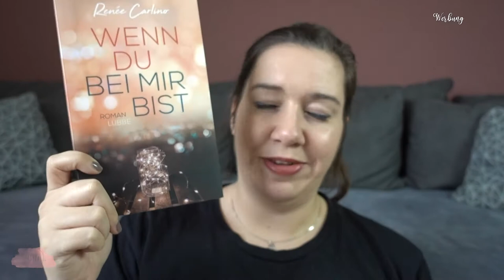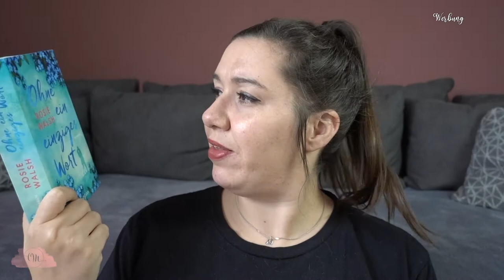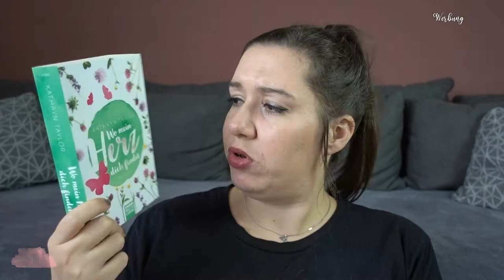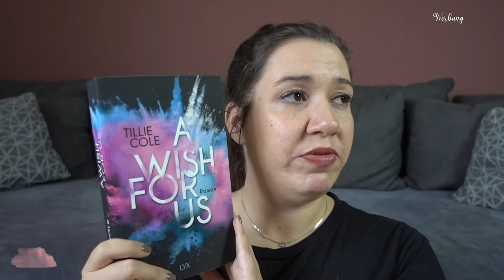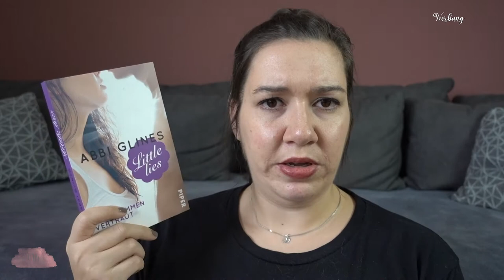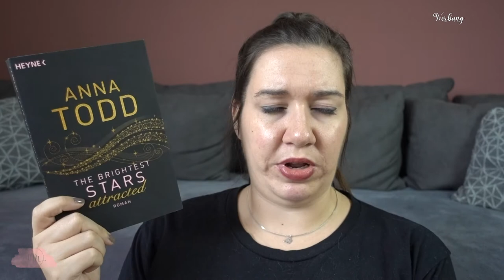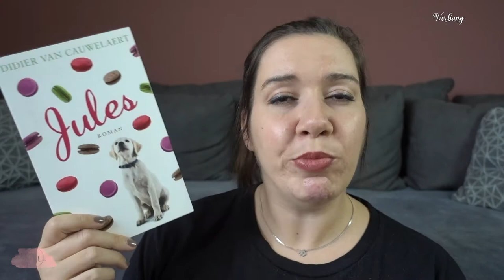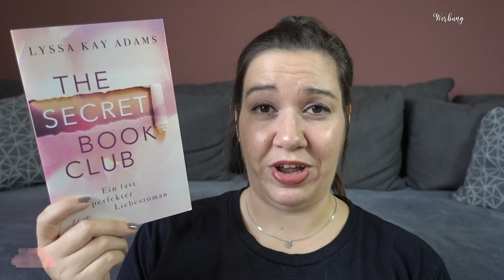SUB 2021 | Teil 2 | Taschenbücher Non Fiction | Canis Minor Art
heute gibt es meine SUB Taschenbücher im Bereich "Non Fiction". Have fun!

♥ Weil du mein bist

♥ Berühre mich. Nicht.

Amazon Wunschliste